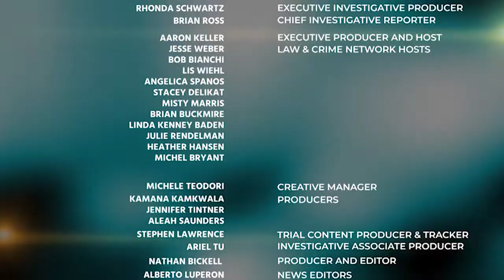Michel Bryant Katherine Smith & Norman Williams Discuss The Kemia Hassel Trial 07/15/19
Michel Bryant Katherine Smith & Norman Williams Discuss The Kemia Hassel Trial